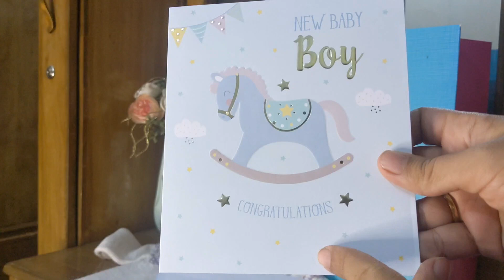Gift received by my Khala from UK